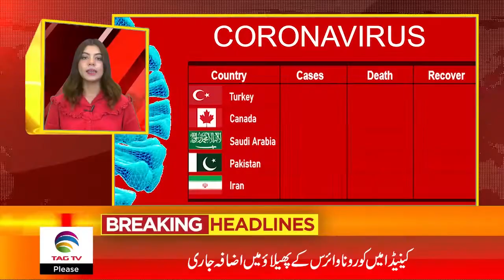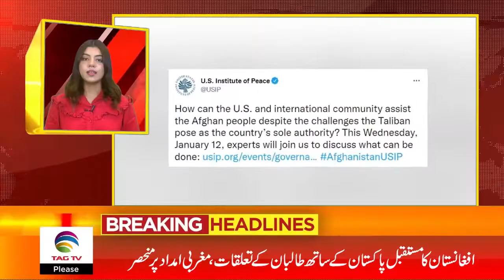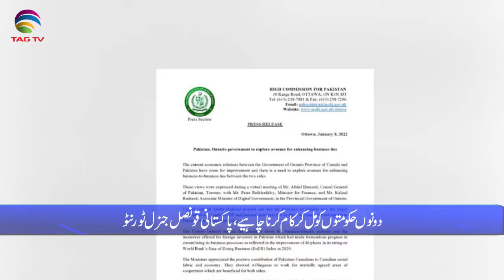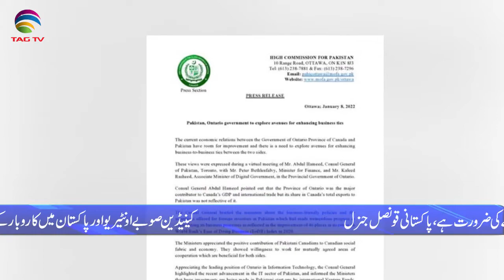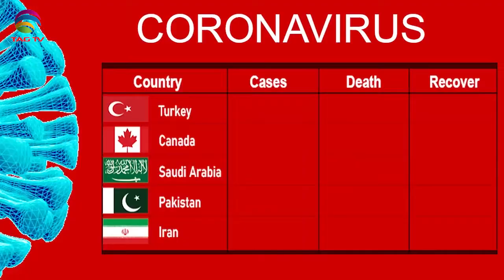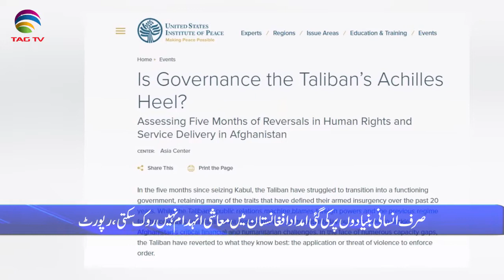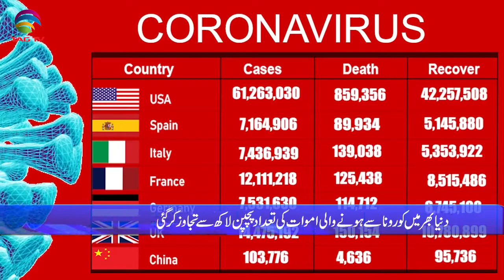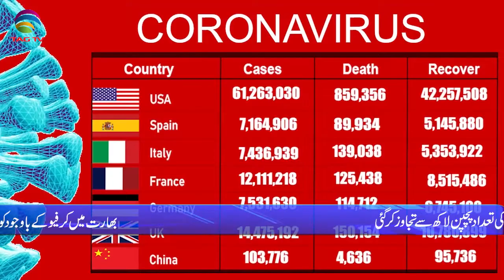International & Canadian News Bulletin in Hindi/Urdu - Jan 10 , 2022